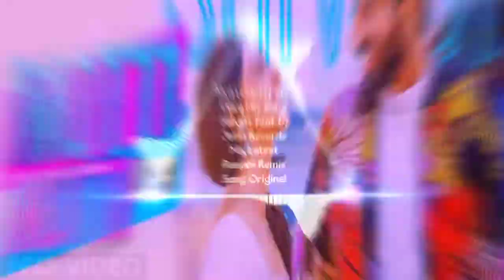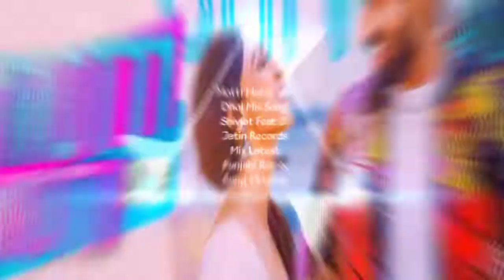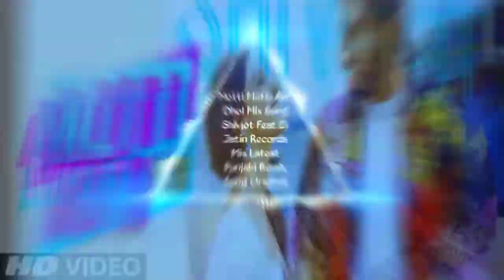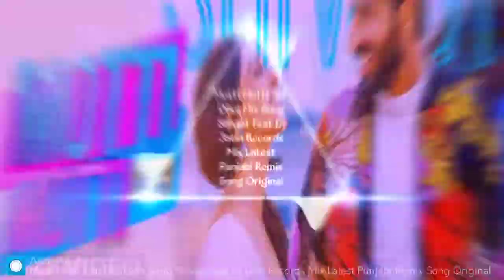Motti Motti Akh Dhol Mix Song Shivjot Feat Dj Jatin Records Mix Latest Punjabi Remix Song Original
🔊🔊🔊🔊🔊🔊🔊🔊🔊🔊🔊🔊🔊🔊🔊🔊🔊DJ JATIN RECORDS 🔊🔊🔊🔊🔊🔊🔊🔊
🎧🎧🎧🎧🎧🎧🎧🎧🎧🎧🎧🎧🎧🎧🎧🎧🎧USE HEADPHONES 🎧🎧🎧🎧🎧🎧🎧🎧🎧